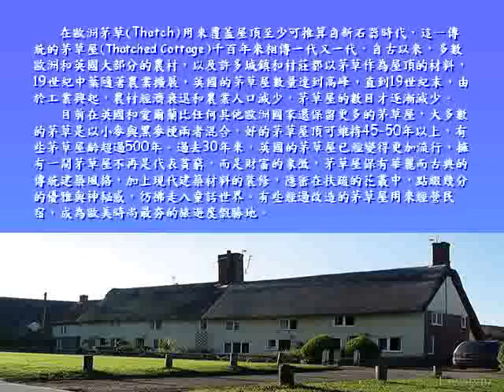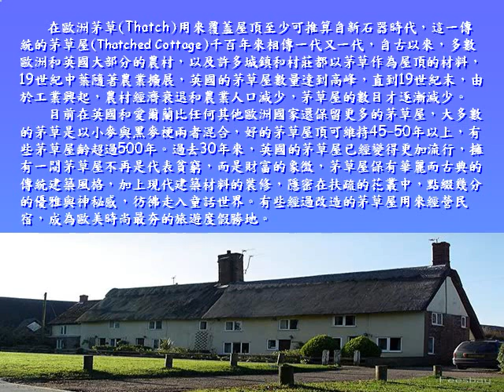Fairy tale home